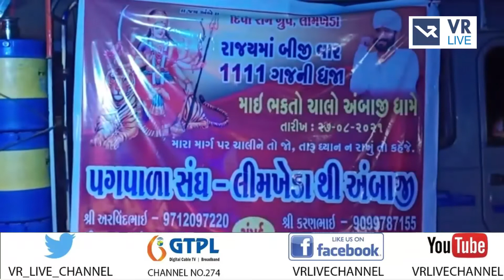News | અંબાજી તરફ પગપાળા જતા સંઘનું મહિસાગર જીલ્લામાં સન્માન | VR LIV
News | અંબાજી તરફ પગપાળા જતા સંઘનું મહિસાગર જીલ્લામાં સન્માન | VR LIVE

Anchor - મહિમા,ધ્વની,સોનલ  |  Copy Editor - ક્રિશ્ના